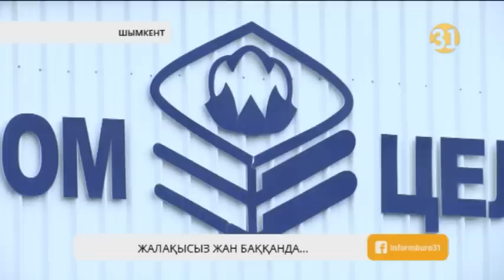Шымкентте мақта зауытының жұмысшылары 4 айдан бері жалақы көрмей келеді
Шымкентте арнайы экономикалық аймақта орналасқан мақта зауытының басшылығы 4 айдан бері жұмысшыларына жалақы бермей келеді екен. Зауыт жұмысшылары, тіпті, тиісті министрліктен де қайыр болмай тұр дейді. Зауыттың басшысы облыстық мәслихаттың депутаты болғандықтан ба, оған ешкімнің тісі батпайды дейді олар.